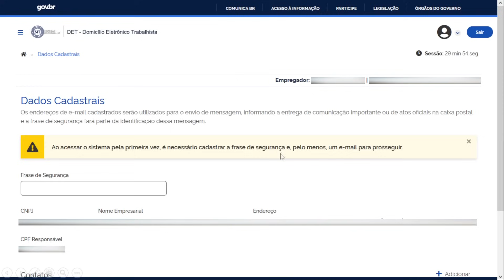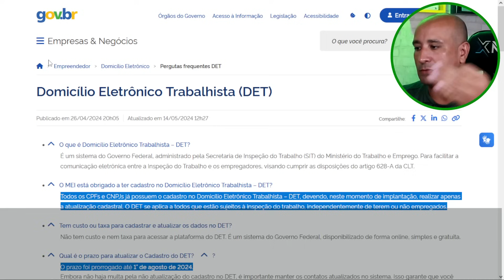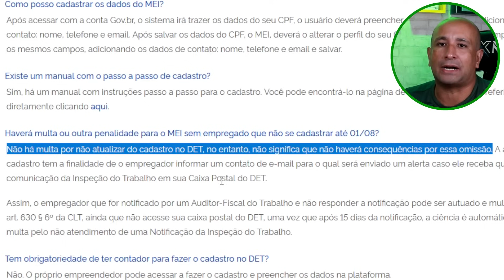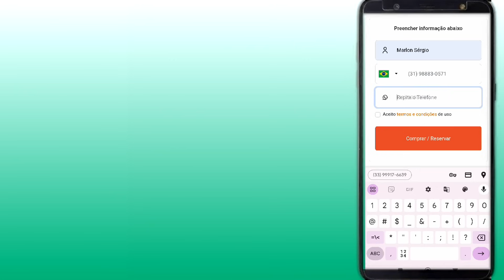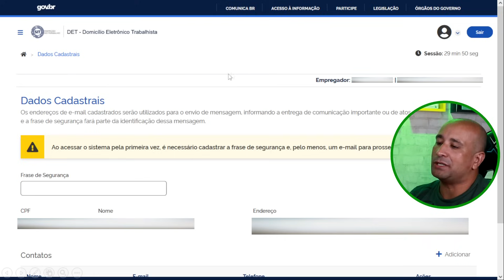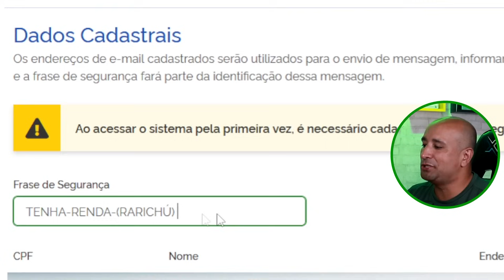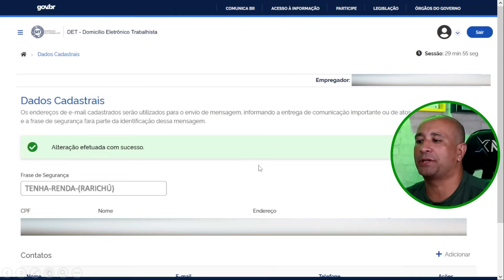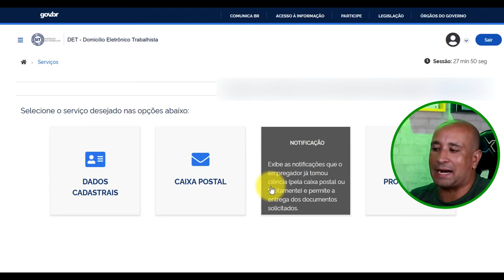Tudo Sobre o DET, a Nova Obrigação do Micro Empreendedor Individual | Prazo é só Até 01/08/2024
Neste vídeo vamos explicar tudo sobre a nova obrigação do MEI e ainda mostrar porque muitos não estão conseguindo efetuar o seu cadastro como Pessoa Jurídica.
🛑 Com apenas 0,49 centavos você pode levar este Incrível Computador pra sua Casa/empresa:

Quer concorrer a mais prêmios?

Obs. Ao se tornar Membro da nossa comunidade VIP do YouTube você terá vários benefícios como nosso número de WhatsApp, prioridade nas respostas, Ligação Telefônica, escolha de vídeos futuros, sorteios exclusivos e muito mais.
📫 CONTATO PROFISSIONAL/COMERCIAL

Podemos divulgar seu Produto, Serviço ou Empresa para mais de 300 mil pessoas por um preço super acessível.
✅ Vídeos Capítulos:

00:00 Entenda Tudo!
01:15 Eles Só Prejudicam
01:50 Todos Detalhes DET
02:10 Todo MEI é Obrigado?
02:33 Prazo
02:52 Multa
03:14 Base Legal
03:39 Sorteio Computador
04:42 Não Tenho Funcionário
05:16 Cadastro DET (Início)
06:19 Frase Segurança
07:01 Finalizando Cadastro PF
07:21 Trocar Perfil
08:13 Cadastro MEI
08:30 Acessando DET
09:08 Função do DET
09:38 Perdeu Prazo?
10:03 Abriu MEI Depois do Prazo?
10:26 Ajuda "Nóis"!
11:08 E Não Esquece de Cadastrar no DEJ